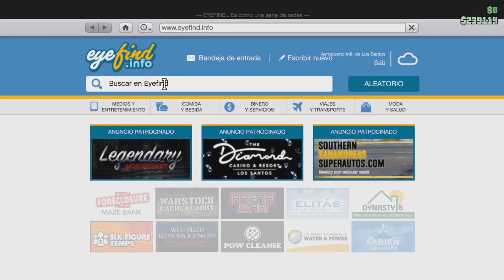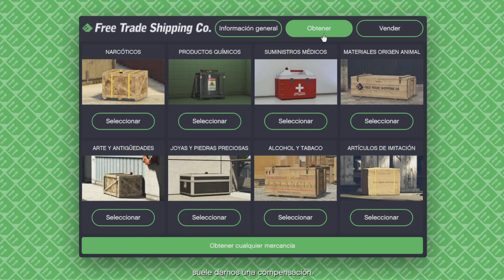Vende mercancía de transporte aéreo (misión diaria): cómo empezarla ~ GTA V ONLINE